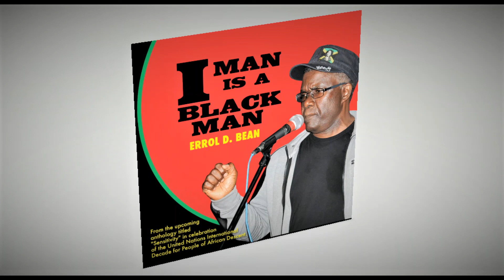I Man Is A Black Man Errol D Bean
An audio/dub poem embracing balck consciousness by Errol D. Bean - In celebration of the United Nations International Decade for People of African Descent

I Man Is A Black Man - Lyrics by Errol D. Bean
Instruments: Wayne Armond & Marlon “M” Stewart-Gaymor
Engineered by Blaise Davis/Mastered by Rohan Dwyer